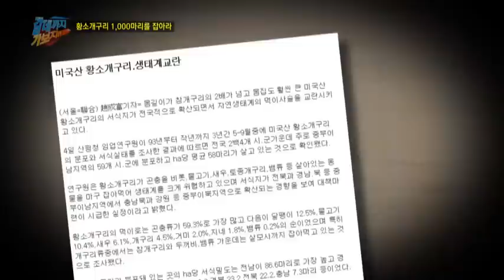30년 경력의 "황소개구리 전문 사냥꾼" 박영주_채널A_갈데까지가보자 33회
# '진격의 거인' 몸무게 103kg의 개그맨 김주호, 1일 1식에 도전하다!
날씬한 몸매, 동안의 비밀로 떠오른 '1일 1식'! 하루에 한 끼만 먹는 식습관이 건강을 위한 새로운 트렌드로 자리잡고 있다. 공복의 힘으로 당뇨병, 치매, 암을 예방함은 물론 수명까지 늘릴 수 있다는 주장들이 나오고 있는데... 이 죽음의 다이어트에 도전장을 내민 이가 있으니. 바로 진격의 거인, 개그맨 김주호! 키 178, 몸무게 102.3kg인 주호 씨의 주식은 고기다. 고기만 있으면 밥 두 공기는 기본이라는 그는 술을 말도 안 되게 많이 마셔서 일명 '말술'이라고도 불린다는데...채소는 먹어본 적이 없고, 과일은 안주로 먹어본 게 전부. 큰맘 먹고 시작한 1일 1식. 20년 동안 1식을 해서 병을 고쳤다는 1식의 고수에게서 사사한 방법으로 채식으로 1식을 시작했는데... 그러나 채소와 영 거리가 먼 주호 씨에겐 험난한 시간이 계속되고 개그맨 동료이며 친구들까지 어느 하나 도와주지 않으니. 매일 같이 간식과 술로 주호를 유혹하는 친구들. 과연, 김주호는 모든 유혹을 뿌리치고 무사히 1일 1식을 마칠 수 있을까?

# 3일 안에 황소개구리 1,000마리를 잡아라!
생태계 파괴의 원조. 황소개구리가 부활했다! 90년대 대대적인 포획작업으로 개체 수가 줄었던 황소개구리. 그러나 최근 뉴트리아나 배스 등 새로운 외래종 퇴치에 집중하면서 황소개구리의 개체 수가 다시 늘었다는데... 그래서! '갈 데까지 가보자' 제작진이 직접 황소개구리 1,000마리 잡기에 나섰다. 늦은 시각 전북 정읍의 한 저수지. 깜깜한 어둠 속 누군가가 있다?! 바로 황소개구리 전문 사냥꾼 박영주씨. 5초의 한 마리씩 잡으며 30년 경력을 자랑하는데...